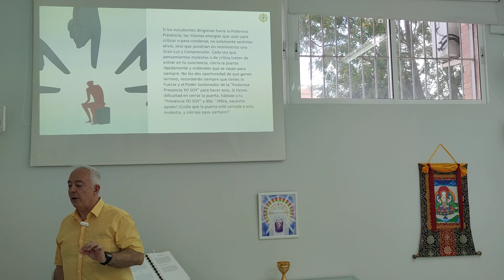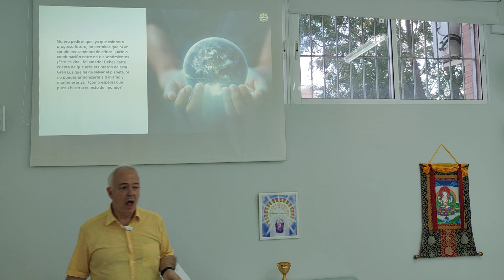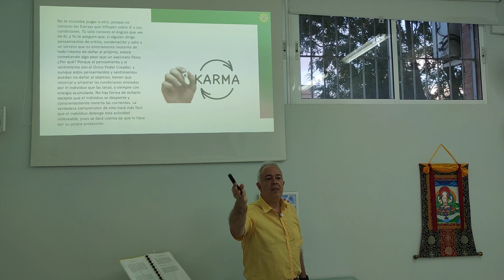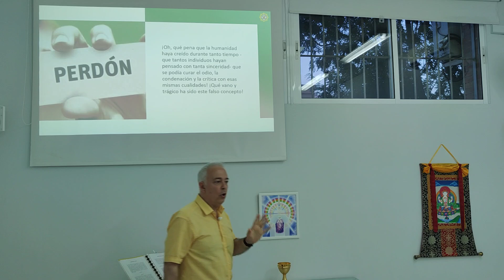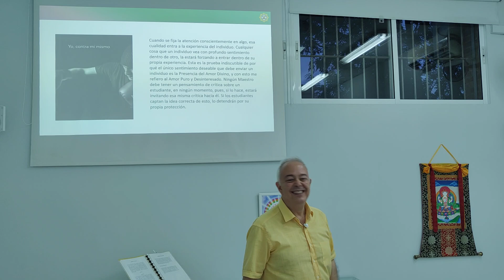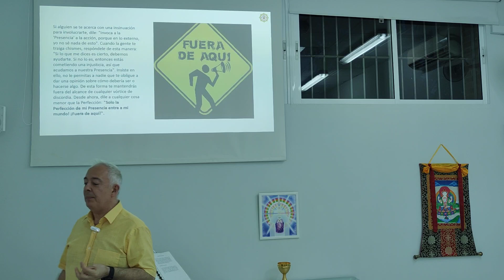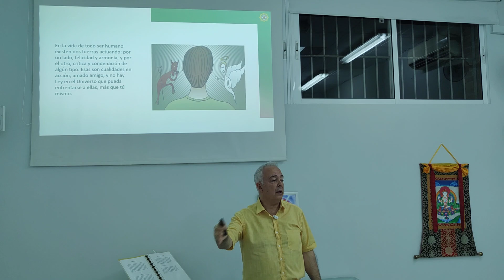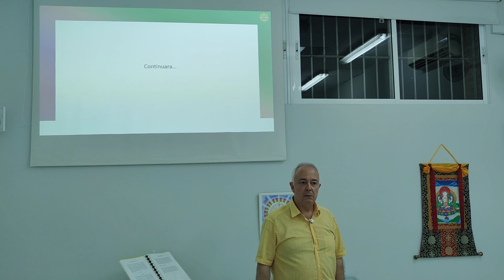Nadie puede dañar a alguien que está lleno de Amor - Saint Germain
"¡Mira, necesito ayuda! ¡Cuida que la puerta esté cerrada a esta molestia, y ciérrala para siempre!".

"YO SOY envuelto en el Manto del Cristo Maestro; por lo tanto, yo mantengo mis pensamientos, sentimientos y palabras, libres de toda crítica y juicio".

"Solo la Perfección de mi Presencia entra a mi mundo! ¡Fuera de aquí!".

"YO SOY Dios en Acción, la Única Inteligencia y Actividad controlando a este hermano (o hermana)".